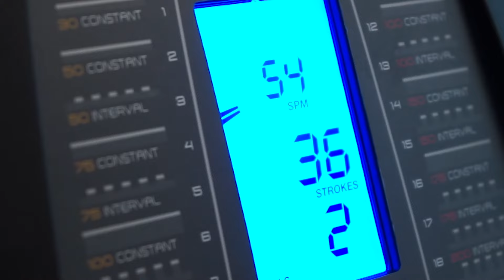Come funziona un vogatore?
➡️ Tutta la gamma di VOGATORI

0:00 Introduzione
0:06 Quali sono i benefici di un vogatore?
1:00 Cosa considerare quando si sceglie un vogatore?
1:10 Quali sono i tipi di resistenza?
1:13 Come funziona la resistenza ad aria?
1:36 Come funzionano i vogatori a resistenza idraulica?
2:06 Come funziona la resistenza magnetica?
2:25 Quali tipi di trazione ci sono?
2:33 Come funziona il center-pull rowing?
2:45 Come funziona un vogatore a croce?
2:56 Ci sono vogatori pieghevoli?
3:04 Quali informazioni forniscono le console dei vogatori?
3:22 Fine

L'ALLENAMENTO PIÙ COMPLETO 💪
L'esercizio con un vogatore è l'allenamento più completo che una macchina cardio possa fornire. Coinvolge tutto il corpo: glutei, gambe, braccia, addominali e schiena. Si esercita l'84% dei muscoli quando si voga. Questo garantisce anche un elevato consumo di calorie, il che lo rende perfetto per la perdita di peso. Inoltre, è un esercizio a impatto zero sulle articolazioni, il che lo rende ideale indipendentemente dall'età, dal sesso, dall'altezza o dal livello di allenamento - chiunque può remare!

MIGLIORARE LA TUA RESISTENZA 🏃
Il vogatore è un esercizio che lavora sia la resistenza aerobica che quella anaerobica. Questo significa che l'allenamento non solo ha i classici benefici del cardio, come su cuore, polmoni e sistema circolatorio; ma ci permette anche di aumentare la nostra capacità di realizzare sforzi intensi.

RIDUCE LO STRESS 😤
Un esercizio così completo e intenso aumenta la quantità di endorfine rilasciate dal corpo e ha un impatto diretto sulla riduzione dello stress.

Come funziona? 🤔
I vogatori sono macchine cardio progettate per simulare l'esercizio che facciamo quando voghiamo. Il loro design consiste di solito in una guida mobile con un sedile e un albero centrale da tirare. Gli elementi che variano da un vogatore all'altro e che dovreste considerare prima di fare il vostro acquisto sono:

TIPO DI RESISTENZA
- La resistenza ad aria consiste in un ventilatore cilindrico. Quando si tira la maniglia, la lama ruota e l'aria stessa fa da resistenza. Questo significa che più intensamente ti alleni, più resistenza verrà esercitata.
- La resistenza idraulica o dell'acqua è generata dalle alette di un volano situato all'interno di un serbatoio d'acqua. Il suo risultato è simile alla resistenza dell'aria, ma essendo molto più silenzioso e con una pagaiata più dolce senza scatti. Questo tipo di pagaie sono quelle che danno una sensazione di pagaiata più naturale e realistica.
- La resistenza magnetica, come suggerisce il nome, funziona per mezzo di magneti, offrendo una resistenza costante, silenziosa e regolare.

TIRO DI FILA
- La trazione centrale è la più comune e la più facile da usare. È un unico manubrio da tirare all'indietro. Semplice ed efficace.
- L’incrociato ha due leve, e offre una corsa più vicina al vero esercizio del canottaggio. Tuttavia, la sua tecnica è più complessa e non è raccomandata ai principianti.

PIEGHEVOLE
Alcune racchette sono pieghevoli o possono essere messe in posizione verticale per ridurre lo spazio che occupano. Un elemento chiave se avete uno spazio limitato.

Siamo qui per aiutarti. Contattaci!